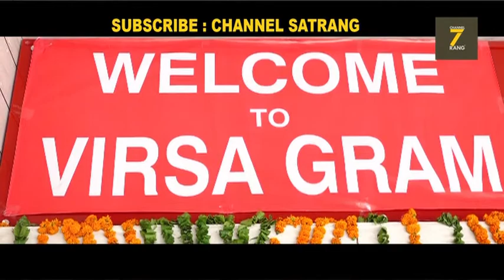Markfed | Showrrom opening in Chandigarh | Arshdeep Singh Thind, Rajat Aggarwal, B M Sharma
Markfed opening of new showroom on chandigarh sector 22c
Markfed products
Markfed retailer in Chandigarh
Bal Mukand Sharm speaks on Markfed new showroom opening
Markfed MD Arshdeep Singh Thind and IAS Rajat Aggarwal speaks on Markfed newly opened showroom